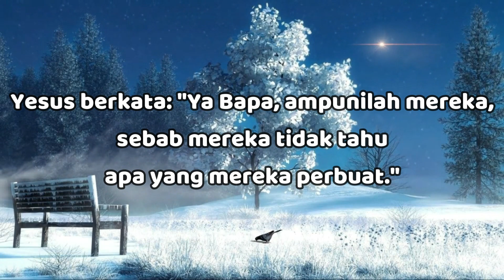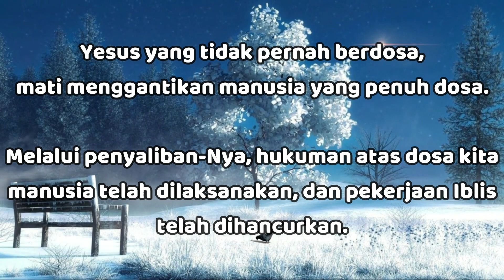"Penyaliban Yesus-Penebusan Yang Direncanakan TUHAN" - Lukas 23:33-34 - Renungan Harian (RISE Video)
04 Januari 2023

"Penyaliban Yesus - Penebusan Yang Direncanakan TUHAN"

Lukas 23:33-34

Ketika mereka sampai di tempat yang bernama Tengkorak, mereka menyalibkan Yesus di situ...

Yesus berkata: "Ya Bapa, ampunilah mereka, sebab mereka tidak tahu apa yang mereka perbuat."

Penyaliban dan kematian Yesus Kristus adalah inti dan dasar dari penebusan yang direncanakan TUHAN sejak dahulu (1Kor 1:23-24).

Yesus yang tidak pernah berdosa, mati menggantikan manusia yang penuh dosa.

Melalui penyaliban-Nya, hukuman atas dosa kita manusia telah dilaksanakan, dan pekerjaan Iblis telah dihancurkan (Rm 3:25).

Sekarang sekalian manusia dapat berbalik kembali kepada TUHAN dalam pertobatan  dan iman untuk menerima pengampunan dan hidup kekal (Rm 3:26).

Benarlah seperti yang tertulis dalam perkataan Rasul Yohanes di bawah ini:

Yohanes 3:16

Karena begitu besar kasih Allah akan dunia ini, sehingga Ia telah mengaruniakan Anak-Nya yang tunggal, supaya setiap orang yang percaya kepada-Nya tidak binasa, melainkan beroleh hidup yang kekal.

Yesus Kristus telah mati bagi kita agar kita pendosa dapat hidup dan diselamatkan melalui Dia.. Semoga TUHAN Yesus memberkati..

Jesus Christ died for us so that we sinners can live and be saved through Him.. May GOD bless us all🙏😇